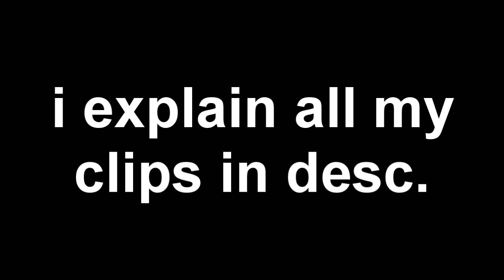First Ever V3 [Mw3]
i got put into finalstand before the moab killed me so instead of killing of me it kept me alive and put me into final stand, then i delayed killed the guy (wasnt lag) [LEFTOVER] if you are wondering i explain all shots in the desc.